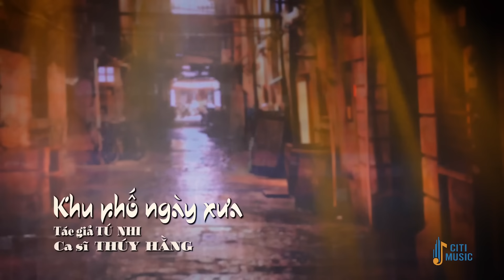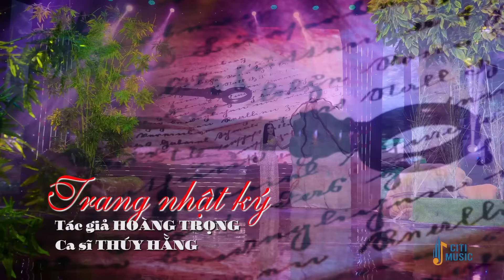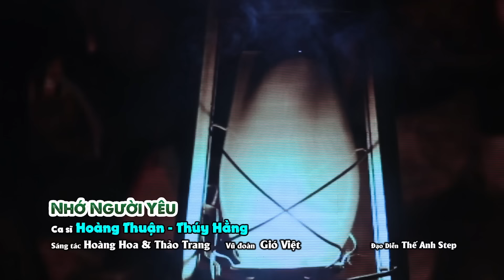Thúy Hằng Và Những Tuyệt Khúc Buồn Để Đời Chọn Lọc THEO YÊU CẦU - Tuyệt Đỉnh Ca Nhạc Vàng Bolero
1. Chiều hạ vàng (Nguyễn Bá Nghiêm)
2. Thuyền xa bến đổ (Huy Phương)
3. Nữa đêm ngoài phố (Trúc Phương)
4. Khu phố ngày xưa (Tú Nhi)
5. Căn nhà ngoại ô (Anh Bằng)
6. Sầu lẻ bóng (Anh Bằng)
7. Chuyện người con gái hái sim (Hồng Vân)
8. Liên khúc áo em chưa mặc một lần - Vòng nhẫn cưới (Hoài Linh - Vinh Sử)
9. Trang nhật ký (Hoàng Trọng)
10.Nhạt nắng (Y Vân)
11.Hai sắc hoa tigon (Hà Phương - TTKH)
12. Nhớ người yêu (Hoàng Hoa - Thảo Trang)
13. Quán nửa khuya (Tuấn Khanh - Hoài Linh)
14. Tâm sự với anh (Hoàng Trang)
15. Người quên kẻ nhớ (Đài Phương Trang)
16. Đêm tâm sự (Trúc Phương)
17. Khúc yêu thương còn chờ (Nguyễn Ngọc Thạch)
18. Nỗi buồn con gái (Đài Phương Trang)
19. Kẻ đến sau (Tùng Châu - Hồng Vân)
20. Biển tím (Hoàng Phương)